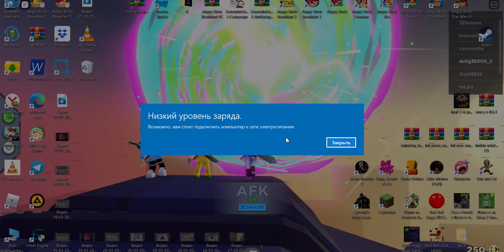spooky's jumpscare mansion #18 1600-1700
2:09 образец 7 начинает и заканчивает погоню